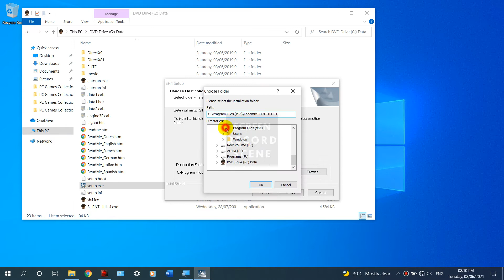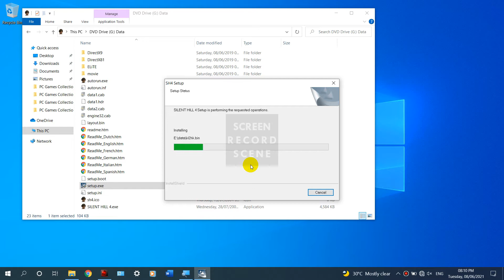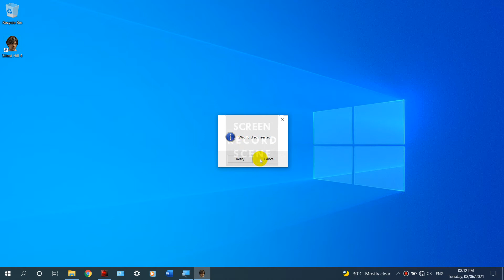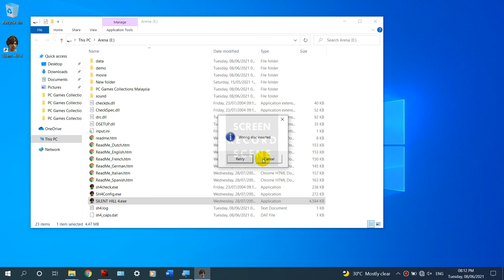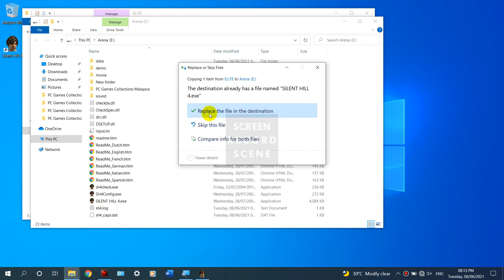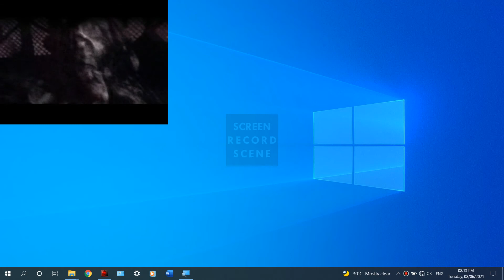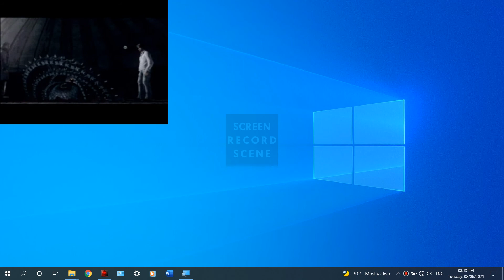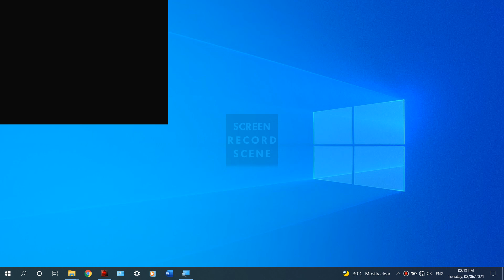How To Install Silent Hill 4